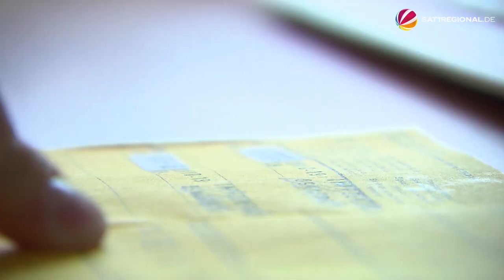Impfpass-Skandal: DFB sperrt Markus Anfang für ein Jahr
Der Deutsche Fußball-Bund hat den ehemaligen Trainer von Werder Bremen, Markus Anfang, rückwirkend ab dem 20. November für ein Jahr gesperrt. Ab dem 10. Juni ist die Strafe zur Bewährung ausgesetzt. Gleichzeitig muss der 47-Jährige eine Strafe von 20.000 Euro zahlen. Im November letzten Jahres war bekannt geworden, dass Anfang einen gefälschten Impfpass benutzt haben soll. Inzwischen hat er dazu ein Geständnis abgelegt.